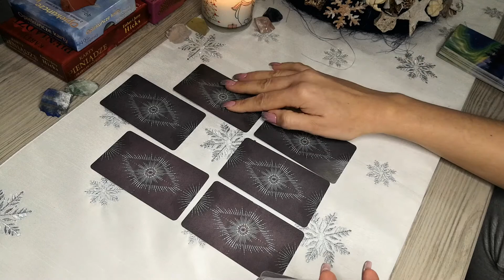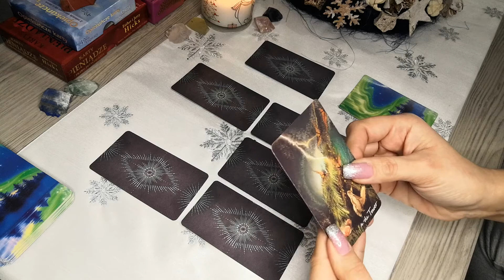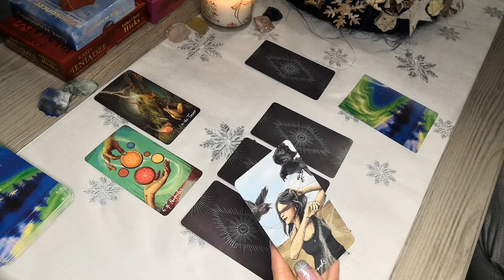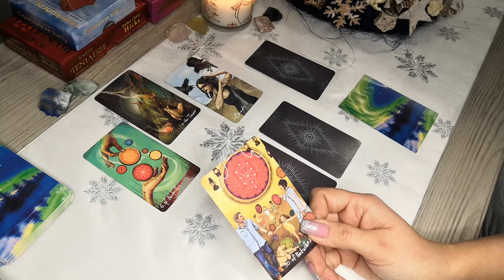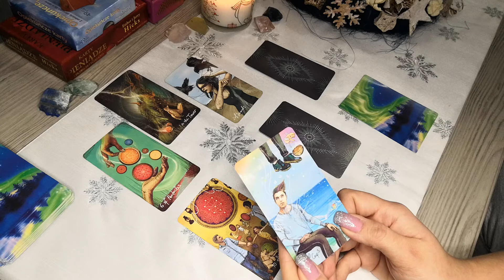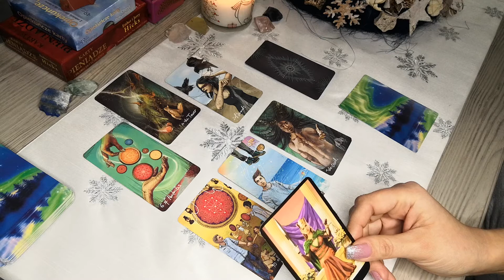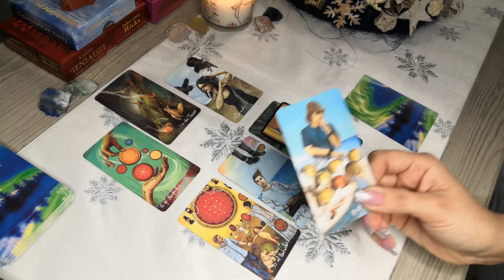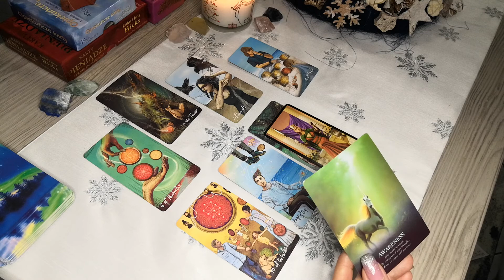Wodnik ♒ 4-10 styczeń 2021. "Żyj tu i teraz. Skup się na tym co ważne ❤️"